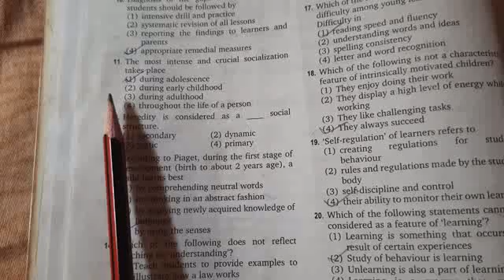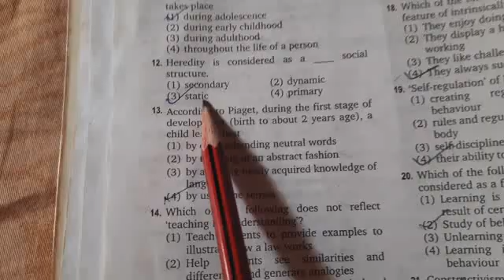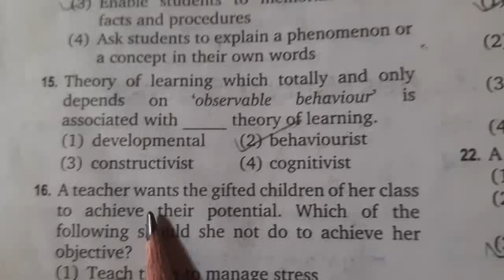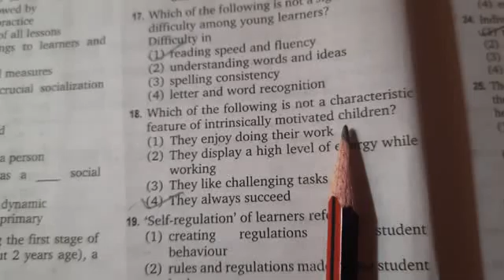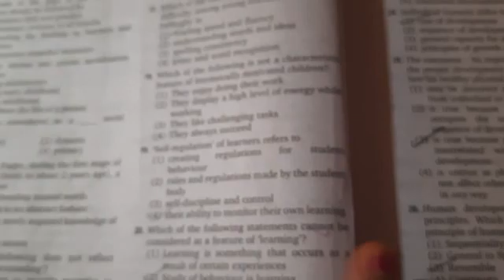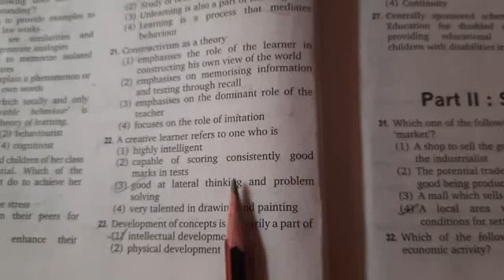CTET practice question part 2 psychology pedagogy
CTET practice question part 2 psychology pedagogy, Child Psychology for CTET student, Child Psychology practice question in easy way,